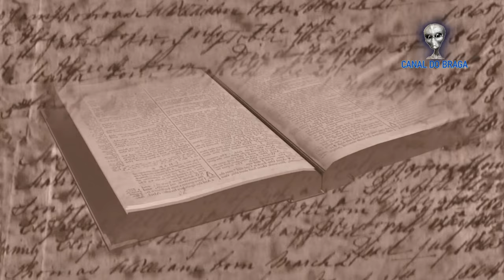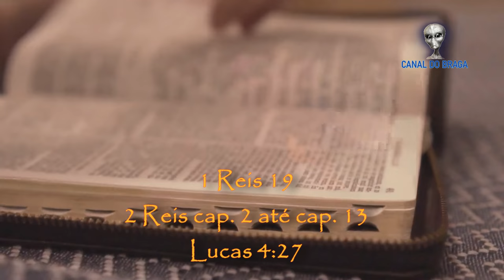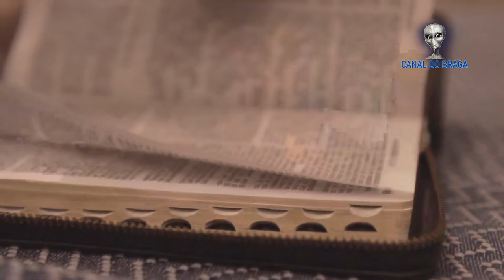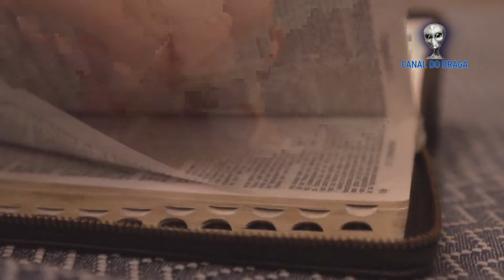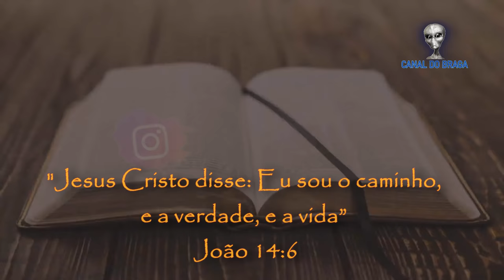O PROFETA ELISEU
Na bíblia sagrada existem inúmeras histórias sobre Deus e sobre sua interação com a humanidade. Esta, é chamada de sagrada, pois nenhum livro na Terra se compara ao seu conteúdo.. uma vez que o que nela esta escrito é a palavra de Deus..

A história conta que Eliseu foi um dos grandes profetas sobre o reino de Israel...este era filho de Safate, um rico proprietário da Terra de Anel-Meloá...Seu ministério sobre a nação Israelita, se contarmos desde sua chamada, podemos concluir que durou cerca de cinqüenta anos, e  neste período Eliseu teria atuado sobre os reinados de  Acabe, Acazias, Jeorão, Jeú, Jeocaz e Joás. A narrativa de sua história começa no livro de 1 Reis capítulo 19, e prossegue no livro de 2 reis do capítulo 2 e vai até o capítulo 13. Também este importante profeta é citado no livro de Lucas capítulo 4 verso 27..
A história do profeta Eliseu inicia-se da seguinte forma. esta começa quando Deus instrui o profeta Elias a ungi-lo como seu sucessor...e conta a história que Elias ao encontrar o jovem Eliseu, pela primeira vez, observa que este trabalhava duro nas Terras de seu pai. e sua convocação para o ministério profético se deu uma forma um tanto inusitada.
Conta a história que o jovem Eliseu arava suas terras com 12 parelhas de boi, e quando este estava conduzindo a décima segunda parelha, aconteceu que o profeta Elias se aproxima, alcançando-o, e lança sobre o jovem sua capa...Sem hesitar, Eliseu entende o seu chamado, e a partir daquele momento Eliseu renuncia toda a vida que tinha para que assim inicie sua missão de vida seguindo o profeta Elias...Com isto Eliseu então despede-se de seus pais, e logo parte em sua nova jornada, a jornada de um profeta de Deus...
A história conta que antes do profeta Elias ser levado vivo aos céus, Eliseu teria ficado na companhia do profeta como seu aprendiz aproximadamente de 7 a oito anos. Este então tornaria o sucessor de Elias, e assim seria o porta voz de Deus sobre a nação de Israel. Conta a história que que Eliseu aprendeu tudo o que necessitava aprender com Elias, e andou com seu mestre de Gilgal para Betel, para Jericó, e também para o lado leste do Jordão, cujas águas, tocadas pela capa do profeta Elias, no dia de sua ida aos céus, estas foram divididas. Este milagre sobrenatural proporcionou a Elias e Eliseu atravessarem o rio, de modo que ambos passassem em terra seca, e conta a história que após esta passagem, uma carruagem de fogo repentinamente, apareceu de modo sobrenatural, vindo a separar Elias de Eliseu. então Eliseu foi a testemunha cabal de um dos mais impressionantes fenômenos sobrenaturais, que é descrito nas sagradas escrituras. a subida do profeta Elias aos céus através de um redemoinho.
A história conta, que o profeta Elias, em sua partida aos céus, deixa a Eliseu o seu único legado...a capa que o profeta sempre levava consigo. esta foi deixada a cair por Elias, quando este foi levado vivo aos céus... logo após, Eliseu recebe porção dobrada do espírito do profeta Elias...porém triste e sozinho, Eliseu retorna as margens do rio Jordão, onde Elias havia dividido as águas com sua capa. Eliseu olha e para sobre as margens do rio em posse da capa de Elias e diz: Onde esta o Senhor Deus de Elias? Logo após isto ele bate a capa sobre as águas da mesma forma que Elias, e milagrosamente são divididas, permitindo que o profeta retorne do outro lado do rio em terra seca...com isto vendo os discípulos de Elias que o espírito de Deus pairava sobre Eliseu, estes então prostraram-se diante dele em terra e começaram a seguir Eliseu.